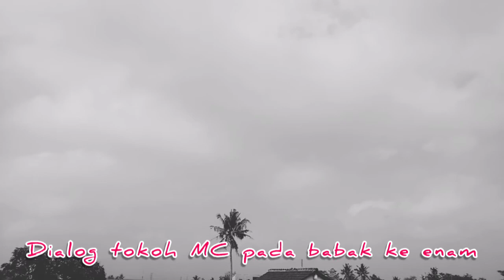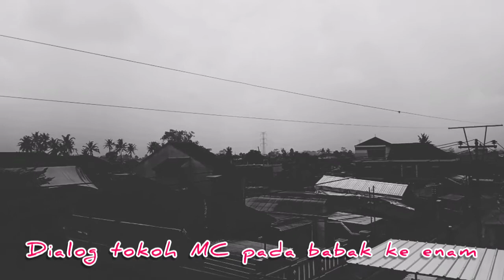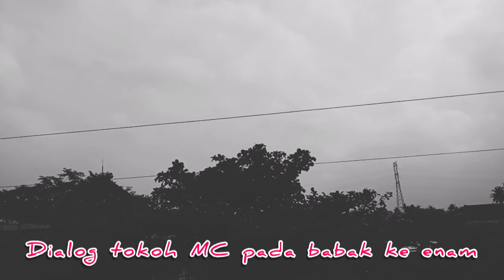SUKSESI dramatic Reading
teater modern berkembang pada umumnya memperoleh pengaruh dari budaya
teater dapat diartikan sebagai
teater berasal dari bahasa
teater artinya
teater arena merupakan
teater apa
teater adalah seni yang mempertunjukkan gerak tubuh dalam menyatakan
teater artinya apa
teater arja
teater awal bandung
a theater
teater a its
a b teater
arti a teater
teaterförbundet a kassa
teaterverksammas a kassa
teater a la carte
teater boneka
teater bolshoi 15
teater bolshoi 9
teater bolshoi 11
teater berasal dari bahasa yunani yakni theatron yang artinya
teater bolshoi 14
teater bolshoi 3
theater b its
teater b
teater b. (2014). social work practice from an ecological perspective
teater b 2014
teater b. (2010). an introduction to applying social work theories and methods
b&u teater svendborg
archie b teater paintings
b scott teater
teater cepung berasal dari daerah
teater cintaku di bengawan solo
teater cina
teater cerita rakyat
teater camuss
teater catur adalah
teater campuran adalah
teater cepung berasal dari
teater c its
gedung teater c its
teater c
teaterkoncert c v jørgensen
teaterkoncert c.v. jørgensen aarhus
teater koma kota jakarta selatan daerah khusus ibukota jakarta
teater koma pada angkatan penalaran adalah di bawah asuhan dari
teater koma youtube
youtube teater koma
pertunjukan teater koma 2016
tuliskan 5 karya teater komanaskah drama n.riantiarno
n riantiarno merupakan pendiri
n riantiarno biografi
n. riantiarno merupakan aktor penulis dan sutradara. beliau dikenal sebagai
teater didirikan oleh n riantiarno bersama dengan
naskah drama karya n riantiarno